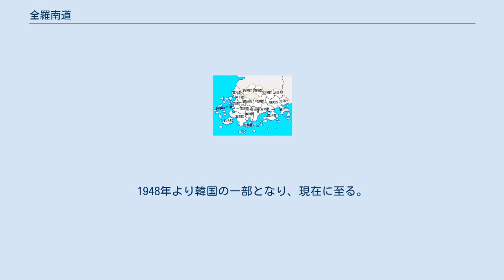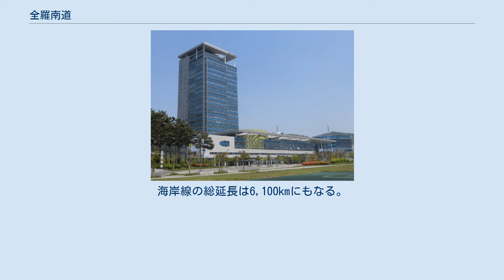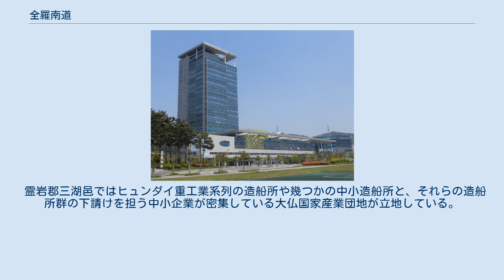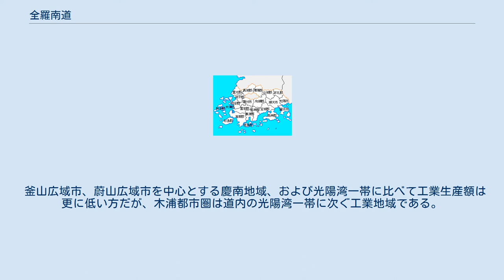全羅南道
全羅南道庁 全羅南道（チョルラナムド、ぜんらなんどう、韓国語表記：전라남도）は、大韓民国南西部（朝鮮半島南西部）に位置する行政区。
1896年、朝鮮八道における全羅道の南半分を「全羅南道」と定めた。
1948年より韓国の一部となり、現在に至る。
 日本統治時代までは済州島および周辺島嶼も全羅南道に含まれていたが、1946年に済州道（現：済州特別自治道）として分離。
また、かつて全羅南道所属であった光州市も1986年に光州直轄市（現：光州広域市）として分離した。
道庁は十三道制施行当初から光州に置かれたが、2005年に務安郡に移転している。
通常は全南（チョンナム）と略される。
 西は黄海に面し、北を全羅北道、東を慶尚南道と接し、南には済州海峡を挟んで済州特別自治道がある。
海岸はリアス式海岸であり、入り組んだ地形に2000余りの島々が存在し、その内約4分の3は無人島である。
海岸線の総延長は6,100kmにもなる。
海産物、特にカキや海草の生産は韓国内で最も盛んな地域であると言え、日本の瀬戸内地方と似ている。
 道の一部は山地であるが、ほとんどは平野である。
蟾津江、栄山江、耽津江の流れる平野は豊富な降雨があり、穀倉地帯を形成する。
また、朝鮮半島で最も温暖な気候である。
これらの地理条件のために農業が発達し、主に米、小麦、大麦、ジャガイモが生産される。
野菜や綿花、果物も栽培される。
 少量であるが金や石炭といった地下資源が採掘され、付随する工業もその地域で発達している。
 道の東部南海岸である光陽湾一帯には大規模な化学工業団地である麗水国家産業団地、ポスコ光陽製鉄所が立地する。
 全羅南道は朝鮮半島南部の他の道、広域市レベルの地域と比べると、全体的に工業において遅れを取っているとされているが、それでもその中で光陽湾一帯は道内の工業生産の大半を生み出す産業施設が密集している、朝鮮半島有数の産業地帯の一つである。
 霊岩郡三湖邑ではヒュンダイ重工業系列の造船所や幾つかの中小造船所と、それらの造船所群の下請けを担う中小企業が密集している大仏国家産業団地が立地している。
 釜山広域市、蔚山広域市を中心とする慶南地域、および光陽湾一帯に比べて工業生産額は更に低い方だが、木浦都市圏は道内の光陽湾一帯に次ぐ工業地域である。
 1月の平均気温： 木浦（1.8℃）　麗水（2.2℃） 8月の平均気温： 木浦（26.0℃）　麗水（25.7℃） 市部 木浦市 - 목포시Mokpo-si 麗水市 - 여수시Yeosu-si 順天市 - 순천시Suncheon-si 羅州市 - 나주시Naju-si 光陽市 - 광양시Gwangyang-si 郡部 潭陽郡 - 담양군 Damyang-Gun 谷城郡 - 곡성군 Gokseong-Gun 求礼郡 - 구례군 Gurye-Gun 高興郡 - 고흥군 Goheung-Gun 宝城郡 - 보성군 Boseong-Gun 和順郡 - 화순군 Hwasun-Gun 長興郡 - 장흥군 Jangheung-Gun 康津郡 - 강진군 Gangjin-Gun 海南郡 - 해남군 Haenam-Gun 霊岩郡 - 영암군 Yeongam-Gun 務安郡　 - 무안군 Muan-Gun(全羅南道庁は三郷邑に所在。
) 咸平郡 - 함평군 Hampyeong-Gun 霊光郡 - 영광군 Yeonggwang-Gun 長城郡 - 장성군 Jangseong-Gun 莞島郡 - 완도군Wando-Gun 珍島郡 - 진도군 Jindo-Gun 新安郡 - 신안군 Sinan-Gun